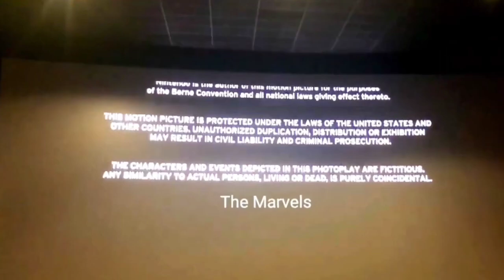The Marvels Mid & Post Credit Scene Leaked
The Marvels Post Credit Scene
The Marvels Post Credit Scene Leaked
The Marvels Post Credit Scene In Hindi
The Marvels Leaked Post Credit Scene
The Marvels Post Credit Scene Explained
The Marvels Post Credit Scene X-men
The Marvels Leaked Footage
The Marvels Leaks
The Marvels Post Credit Scene Hindi
The Marvels Trailer
The Marvels new promo
The Marvels Full Movie

Abhi bhi yahi ho You are Awesome 😘